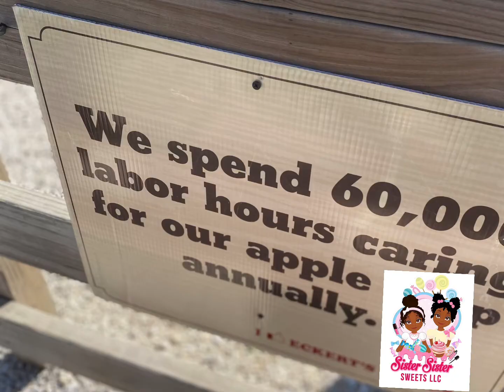Peter piper picked … an apple We went apple picking